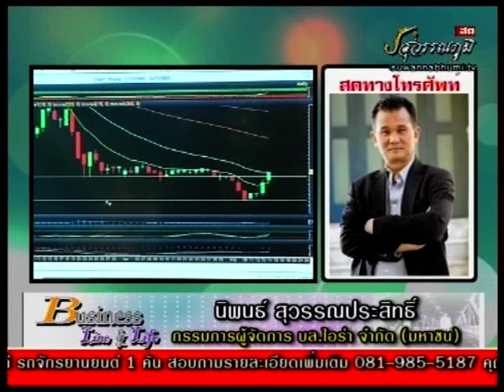นิพนธ์ สุวรรณประสิทธิ์ 14-5-58 On Business Line & Life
ทีเด็ดของ กรรมการผู้จัดการใหญ่ บล.ไอร่า จำกัด (มหาชน) แนะนำ JAS